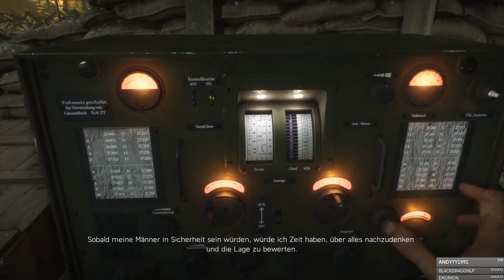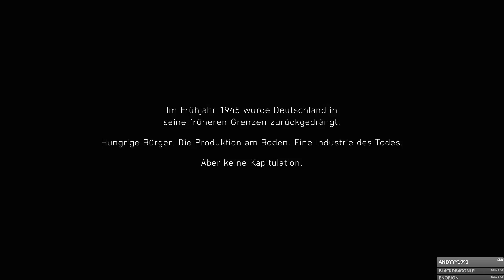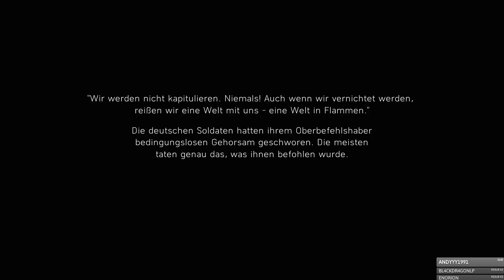Das ENDE des Dritten Reiches 🎮 BATTLEFIELD V / BATTLEFIELD 5 #011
Wenn dir das Spiel gefällt, unterstütze die Entwickler und kaufe dir den Titel im Original

☛ GAME:

«BATTLEFIELD V»
Ego-Shooter von EA DICE & Criterion Games (2018)
Plattform: PC

«SARAZARS EQUIPMENT»